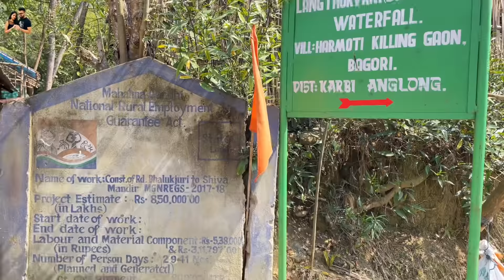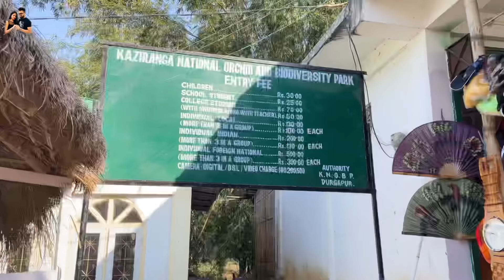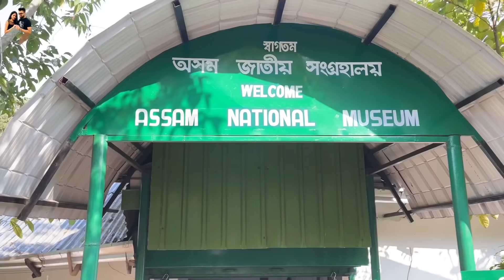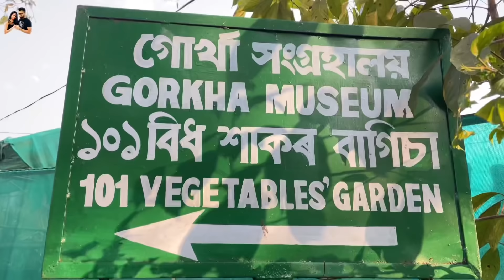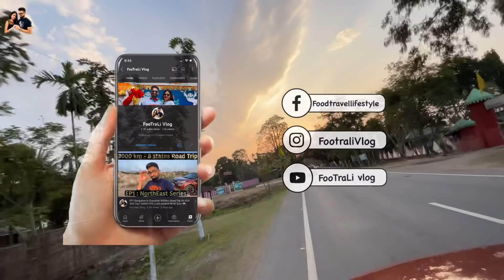EP11: Kaziranga Trip| Bhalukjuri waterfall | Camping @ Tea state | Beautiful Assam| NorthEast Series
We have been to Kaziranga and stayed in a beautiful camp surrounded by Tea plantation and it was a great experience to witness the beauty , hope you all would like this vlog.